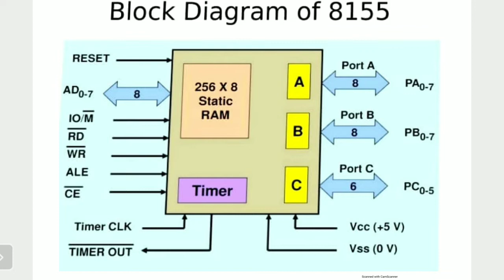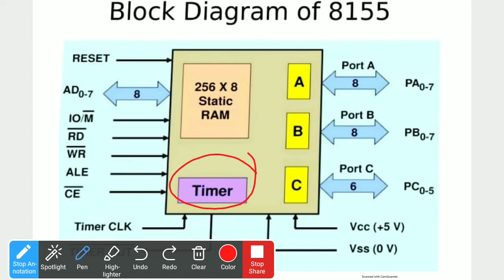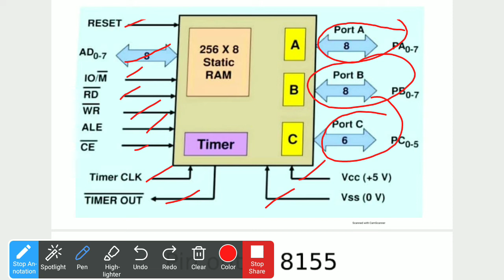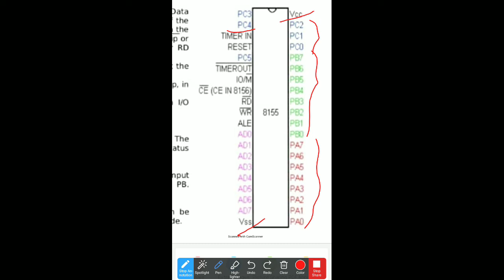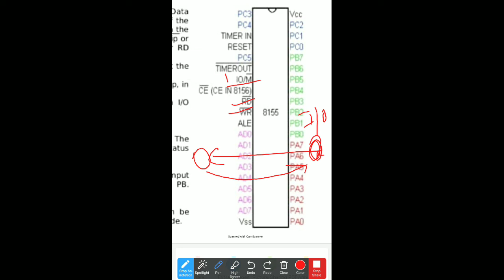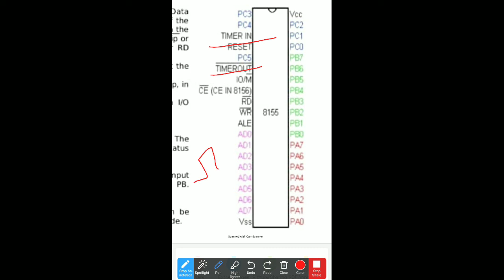8155 PPI Interfacing Chip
Microprocessor